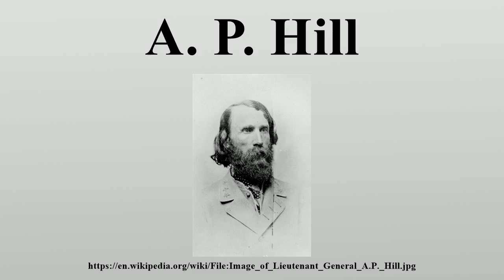A. P. Hill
Ambrose Powell Hill, Jr.

Image-Copyright-Info